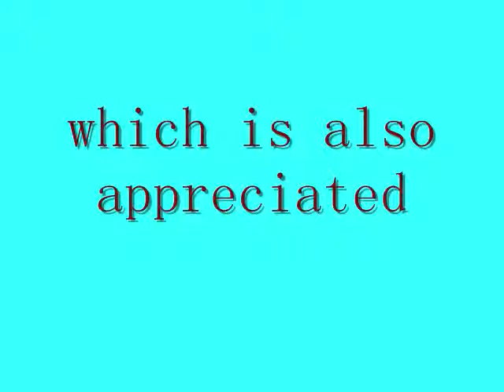I need your help!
ahhhhhhhh!

mental note: rember to cut the music short

JK.LOL.ENTER

whatev's, at least is's a good song.

yeah, i am just rambaling now, so just watch the video.